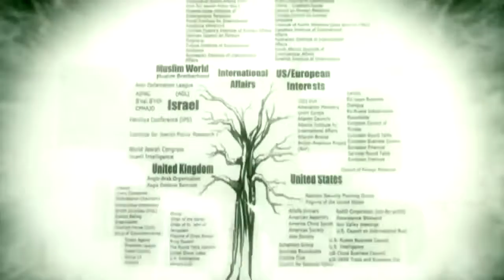Nobody is in Control